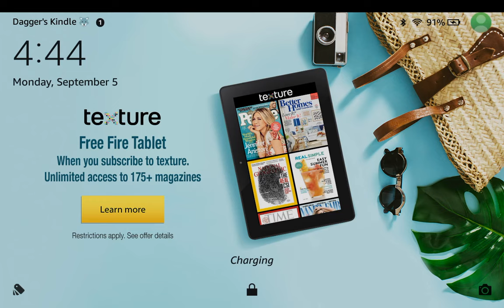Come play build battle with me!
Come onto bb.cookie-build.com on minecraft pe to come see me !